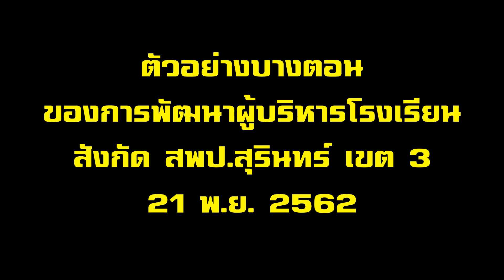มีฮากับการพัฒนาภาษาอังกฤษผู้บริหารโรงเรียนที่ สพป สุรินทร์ เขต 3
นางภานิชา อินทร์ช้าง ผอ.สพป.สุรินทร์ เขต 3